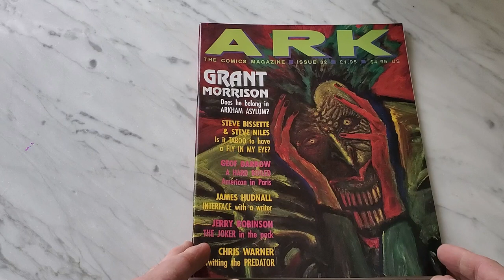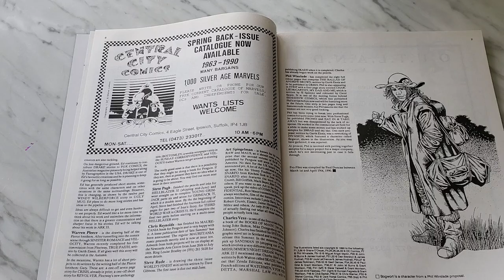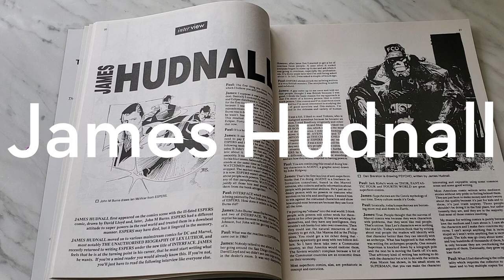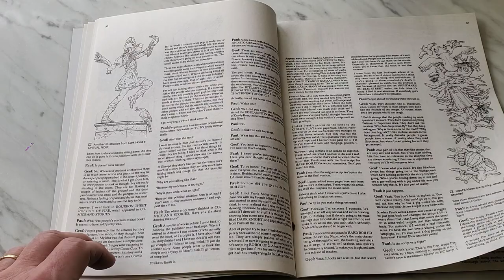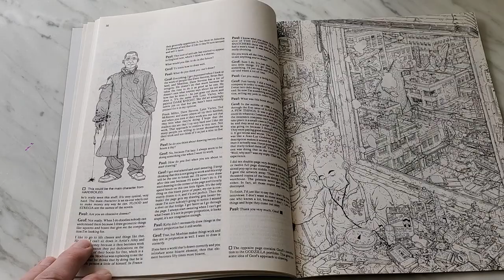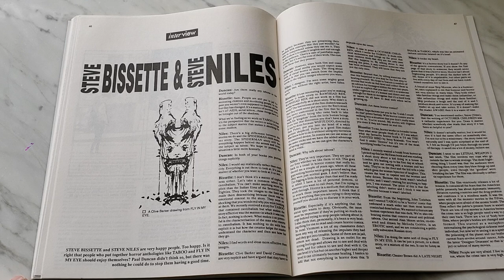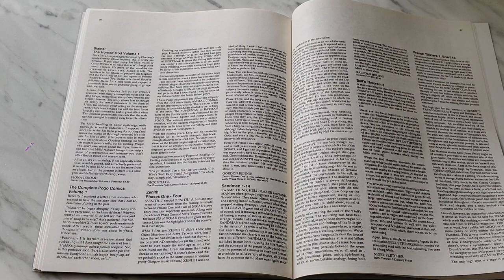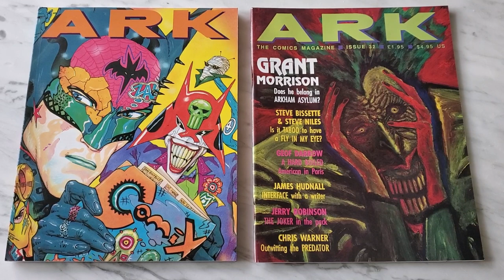ARK 32 Comic Magazine Grant Morrison Geof Darrow Steve Bissette Flip Through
ARK 32

68 pages, 207 x 260 mm, saddle-stitched, published 1990

Joker cover by Shane O'Dwyer

ARK 32 is a magazine full of news, reviews, and interviews with:

Grant Morrison
Steve Bissette & Steve Niles
Geof Darrow
James D. Hudnall
Jerry Robinson
Chris Warner

Profusely illustrated with rare and exclusive art, and including short strips by Phil Elliott and Chris Reynolds, and a complete 11-pg Keibol Black strip by Miguel Angel Martin.